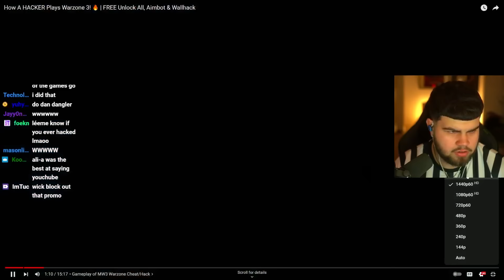REACTING TO THE #1 REBIRTH ISLAND HACKER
Follow the stream and socials below!

Gear Links